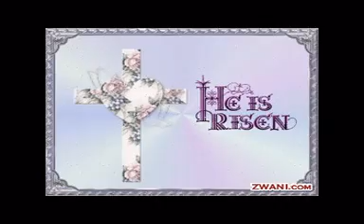Có Chúa Trong Đời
Chúa là Đấng chăn dắt tôi. Có Chúa trong đời, tôi còn thiếu chi, tôi còn sợ gì ai!!!

Lạy Chúa, xin Chúa luôn hiện diện trong đời con Chúa ơi!!! Amen.